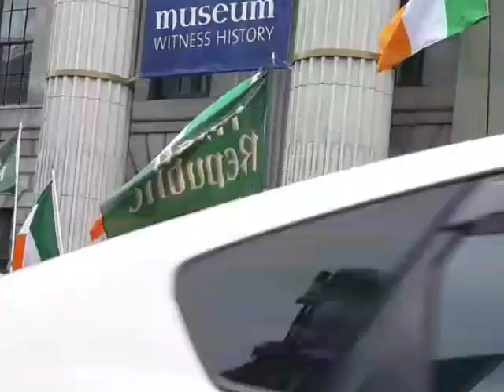Niall McConnell, reads The Proclamation, & Sovereign Constitution of 1919, 29th Aug. '20.